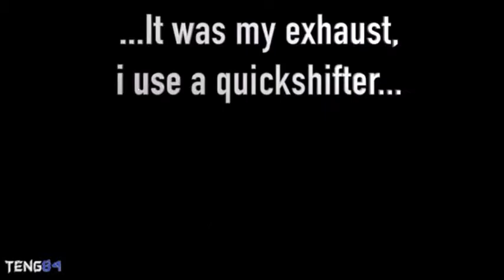Let´s Get This Started Again! - Performed by Trinh Dinh Hung